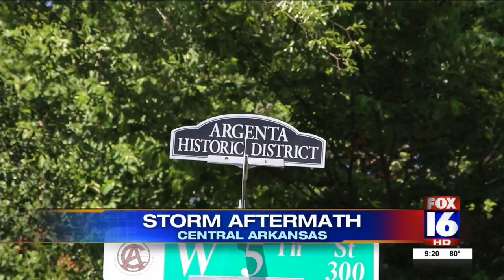Digital Original: Massive 120-year-old tree demolishes historic home with residents asleep inside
Last night's storm took quite the toll on homes in Arkansas.